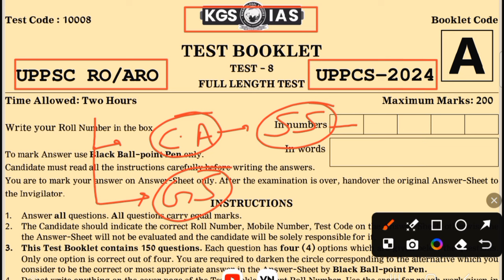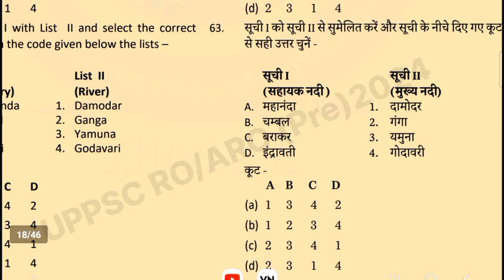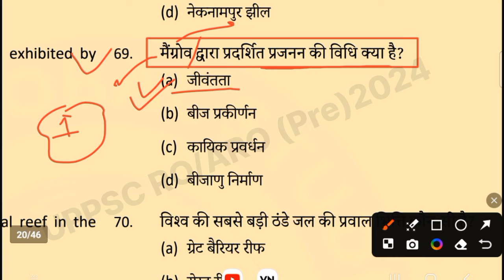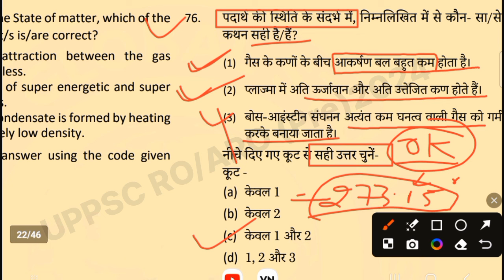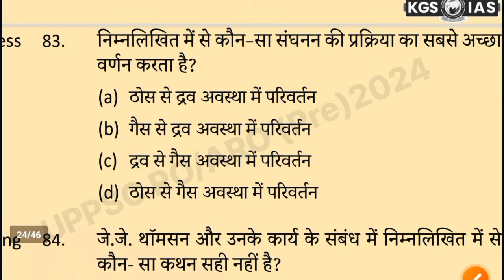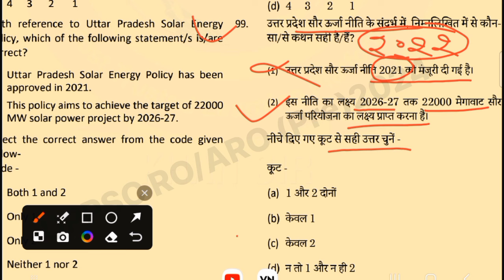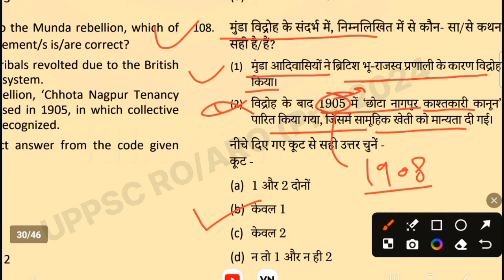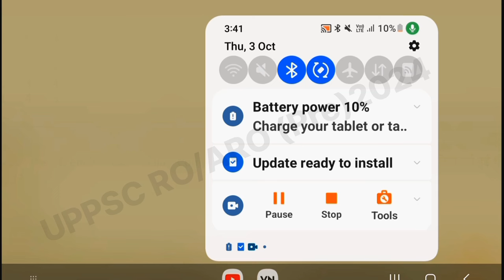KGS IAS: UPPSC RO/ARO (PRE)TEST SERIES 2024 (सामान्य अध्ययन) Khan Sir | GK/GS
Thanks 🙏🙏
    🇮🇳🇮🇳🇮🇳जय हिन्द 🇮🇳🇮🇳🇮🇳